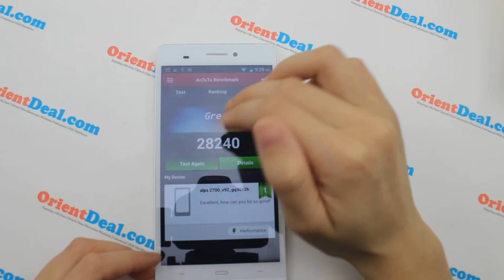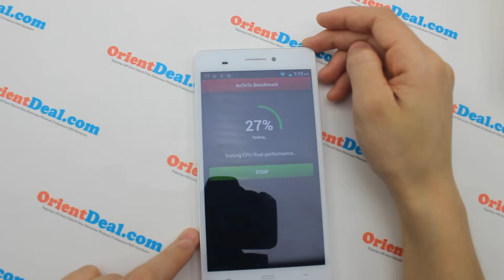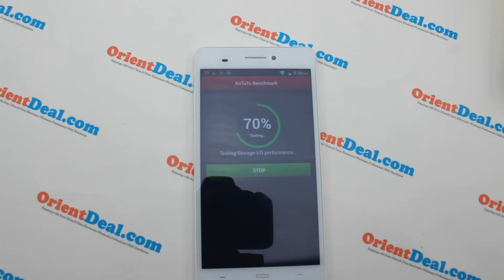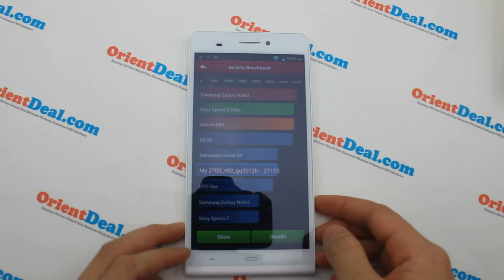Huawei P6 New-- TengdaP92 MTK6592 2GB 16GB 6.0 Inch 3G NFC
The thinnest Huawei P6 New--Tengda P92 MTK6592 2GB 16GB 6.0 Inch 3G NFC  1280 x 720 pixels HD AnTuTu Benchmark
Main Features
Model Tengda P92
Network Frequency 2G: GSM 850/900/1800/1900MHz
3G: WCDMA 850/2100MHz
Network type GSM+WCDMA
Sim Card Slot Dual SIM Card Dual Standby(one Micro SIM card)
Style Bar
Color White
Screen Material Plastic

System
Operation System Android 4.2.2
CPU MTK6592, Cortex A7 octa core, 1.7GHz;
GPU: Mali-450 MP4
ROM 16GB
RAM 2GB
External memory Support TF card up to 16GB extended
Battery 2800mAh
Camera/Picture Resolution Dual Cameras, 8.0MP front camera, 13.0MP back camera with flashlight
and auto focus, up to 4096 X 3072 pixels resolution,
support full screen capturing

Screen
Display Size 6.0 inch
Type TFT, capacitive touch screen
Resolution 1280 x 720 pixels HD screen

Connectivity
2 x SIM slot
TF card slot
Micro USB slot
3.5mm audio out port
Microphone
Speaker

General
GPS Yes
WIFI Yes, 802.11 b/g/n
Bluetooth Yes,Bluetooth 2.0
Phonebook 500
Message SMS/MMS
Input Handwrite/Keypad
Language English, Afrikaans, Bahasa Indonesia, Bahasa Melayu, Catala, Cestina, Dansk, Deutsch, Espanol, Filipino, French, Hrvatski, IsiZulu, Italiano,
Kiswahili, Latviesu, Lietuviu, Magyar, Nederlands, Norsk bokmal, Portuguese, Romana, Rumantsch, Slovencina, Slovenscina, Suomi,
Svenska, Vietnamese, Turkish, Greek, Bulgarian, Russian, Serbian, Ukrainian, Hebrew, Urdu, Arabic, Persian, Hindi, Bengali, Thai,
Korean, Khmer, Japanese, Simplified/Traditional Chinese
Product size (L x W x H) 166 x 83 x 8mm/6.54 x 3.27 x 0.31 inch
Package size (L x W x H) 177 x 96 x 65mm/7.0 x 3.8 x 2.6 inch
Other Feature 3G, OTG, NFC, Gesture sensing, Flash alert, WiFi, GPS, FM, Bluetooth, Ebook, Email, Messaging, Wallpapers, Calendar, Calculator, Clock,
Camera, Play Store,  Tethering & portable hotspot, etc

Package
Accessories 1 x Cell Phone
1 x 2800mAh Battery
1 x Charger
1 x USB Cable
1 x Earphones
1 x User Manual(English-Russian-Spanish-German)
General Specs

Tengda P92 Smartphone MTK6592 smart cell phone Octa Core Android 4.2 2GB 16GB 5.0 Inch 3G GPS NFC